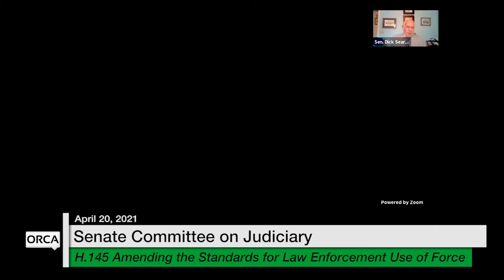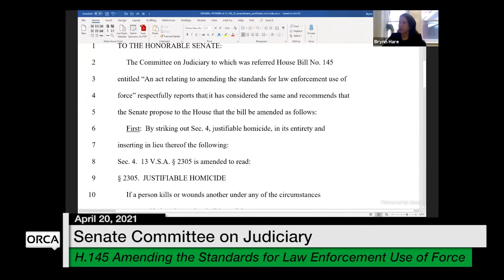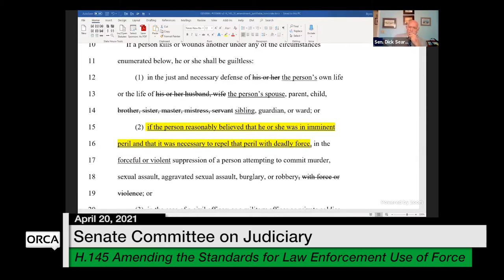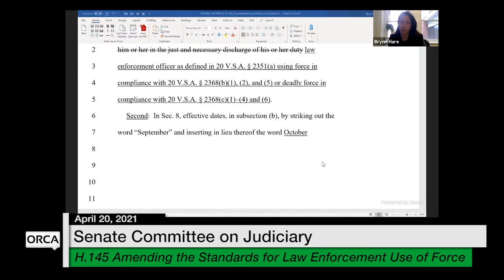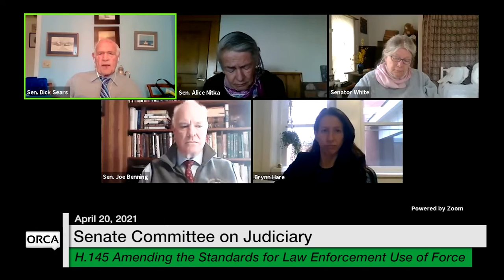Vermont State House - H.145 Amending the Standards for Law Enforcement Use of Force 4/20/2021